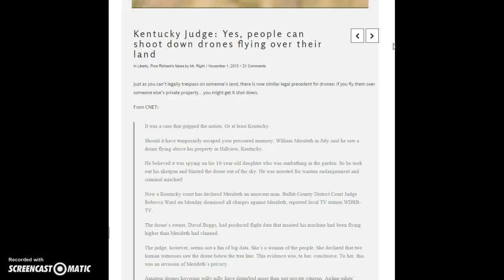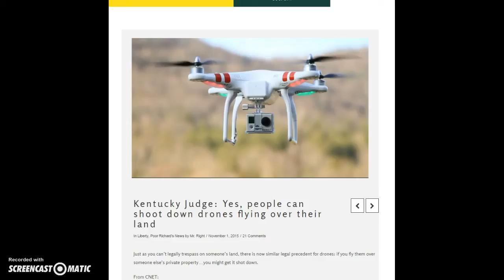OK to shoot down drones says Kentucky Judge